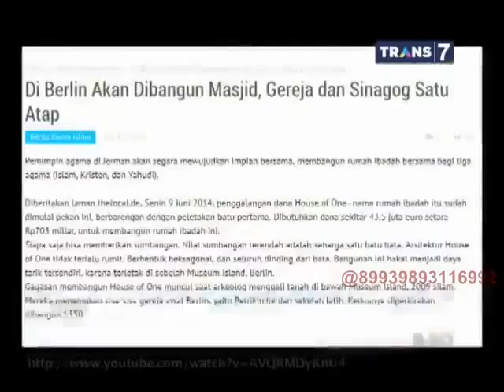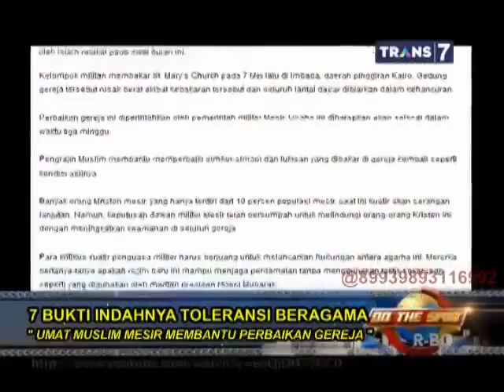On The Spot 7 Bukti Indahnya Toleransi Beragama